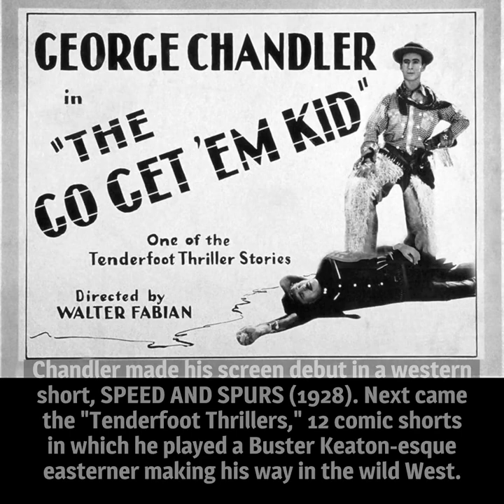10 Things You Should Know About George Chandler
Here are 10 things you should know about George Chandler, born on June 30, 1898. He amassed more than 450 film and TV credits in a career that spanned more than 50 years.